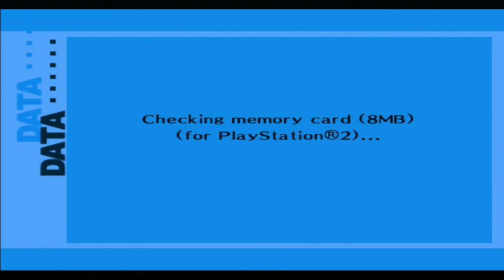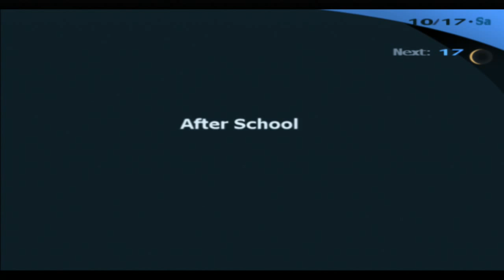Lets F*cking Play: Persona 3 FES (Part 51)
Thanks for checking out my channel. My old channel mrglenwood2 was deleted so this is now my new channel.

Shin Megami Tensei: Persona 3, originally released in Japan as simply Persona 3 (ペルソナ3 Perusona Surī?), is the third video game in the Shin Megami Tensei: Persona series of role-playing video games developed by Atlus, which is part of the larger Megami Tensei series of video games. Persona 3 was originally published in 2006 on the PlayStation 2 by Atlus in Japan; the North American release of the game was delayed due to issues with the publication of the official art book. An add-on disc entitled Persona 3 FES, containing a "director's cut" of the original game, as well as a new epilogue, was released alongside Persona 3 in Japan in 2007, and in 2008 in other territories, with a 2012 re-release on the PlayStation Network.